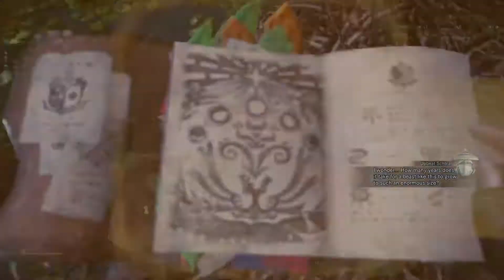Monster Hunter: World™* - Part 5 - The Best kind of Quest - PS4 Pro Gameplay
Monster Hunter : World - PS4 Pro Gameplay

Take on ferocious beasts in Monster Hunters: World for Xbox One on your own or with a crew. This exciting adventure has you defeating monsters and collecting their loot to craft into new weaponry for your next battle. Monster Hunters: World has an online drop-in multiplayer function so you can call for help when the battle overtakes you.

Developer: Capcom
Publisher: Capcon
Platform: Xbox One, PS4, PC
Genre: Action and Adventure|Role Playing
Release Date: 01/26/2018